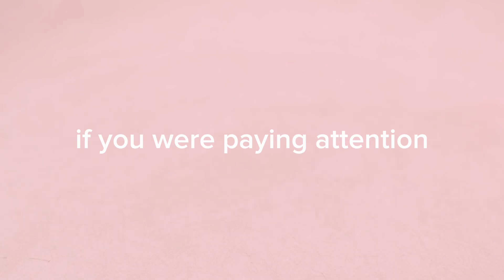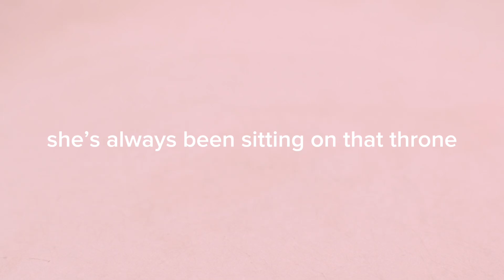evolution of a singer : vocal queen han chowon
Recently on King of Masked Singer, a 4th gen female kpop idol made it to the final round, losing to Hyolyn at the end, becoming the second from her generation to make it that far. This singer is none other than Han Chowon, former Produce 48 contestant, who was known for her vocals. Placing 6th (out of 12) in the final rankings of the show, set to debut in I*zone, she was rigged out of the final lineup by the show’s producers, who have since been indicted and sentenced for their crimes.
I feel that there are many people who remember her from back then, but may have forgotten about her vocal prowess. With her appearance on King of Masked singer, I wish to once again highlight her amazing vocals, showcasing her voice throughout these years. You can call it an evolution, a compilation of highlights or whatever.
I just wanted to make a fun video for our vocal queen 👑💖✨
(especially with the timing of her being on King of Masked Singer and her bday just passing!)
Hopefully this video is okay, I’m really not used to making such long videos…